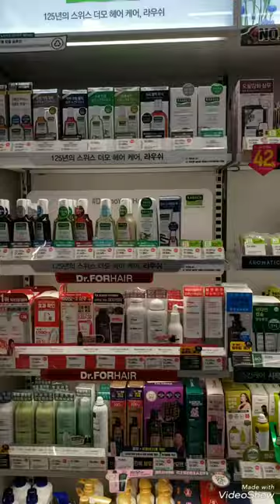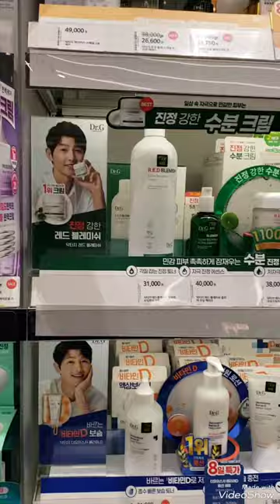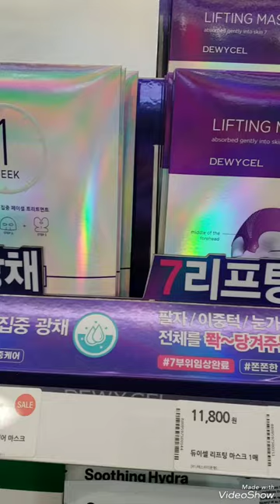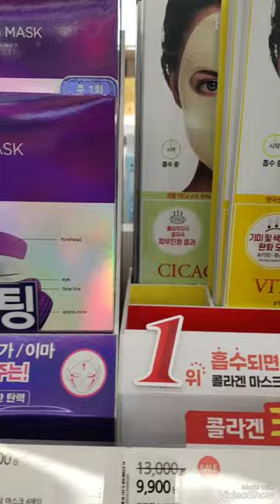KOREA/OLIVE YOUNG/محل للميكأب واغراض للتجميل올리브영